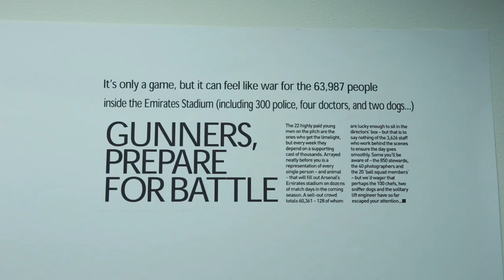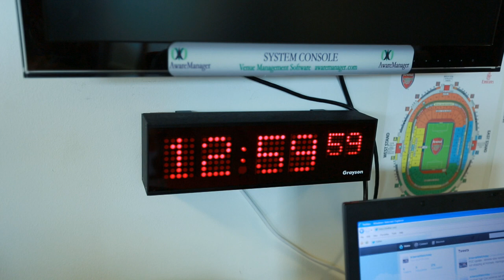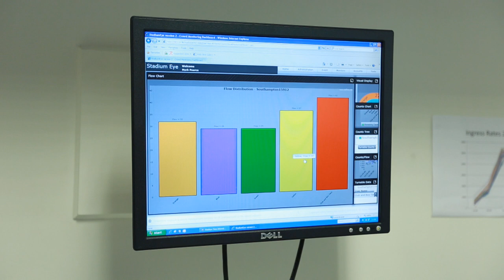Access Arsenal: Stadium Management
Get a real sense of what goes on behind the scenes on a match-day at the Emirates Stadium. This episode focuses on the work those that manage the stadium.

This is the Official YouTube channel for Arsenal Football Club. This channel  will aim to showcase the personality of Arsenal Football Club and give fans more of an insight into what it's like to be at this fantastic club.  This channel will look behind the scenes and get closer to the likes of Lukas Podolski, Theo Walcott, Wojciech Szczesny, Jack Wilshere, Mikel Arteta, Olivier Giroud, Santi Cazorla and more.